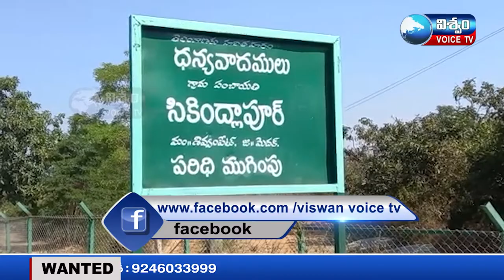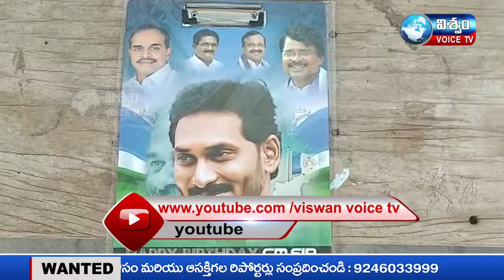NEWS BULLETIN || 23-12-2021 || VISWAM VOICE NEWS